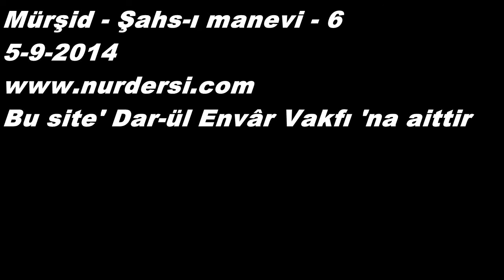05.09.2014 - Mürşid - Şahs-i Manevi - 6